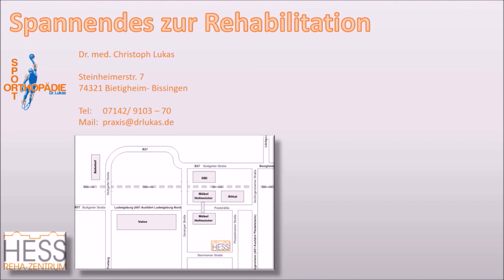Reha-Inhalte - Spannendes zur Rehabilitation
Alles rund um die medizinische Rehabilitation. Was ist das? Wer bekommt eine Reha? Wie stellt man den Antrag? Was wird gemacht?
Diese und viele weitere Fragen sollen in den Videos beantwortet werden, um ein bisschen mehr Klarheit ins Thema zu bringen, und das Bürokratiemonster etwas zu verkleinern.